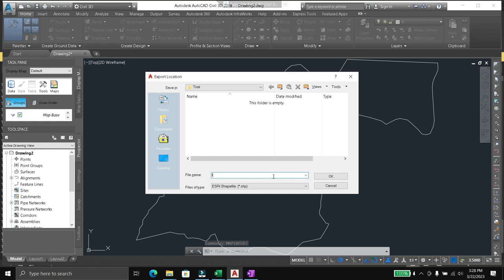Exportar shape de Civil 3D y arreglar el error de entidad no encontrada